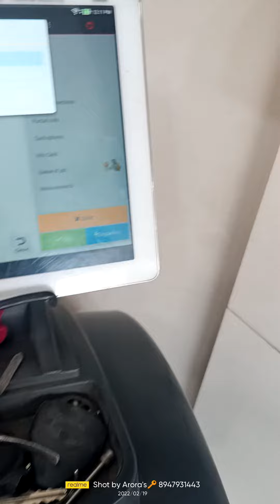Jawa All key lost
Jawa All key lost Work Done by bitting Minda silca Futura Automatic key cutting Machine More Information Contact Arora's🔑 Jodhpur (Raj)
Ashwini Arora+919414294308